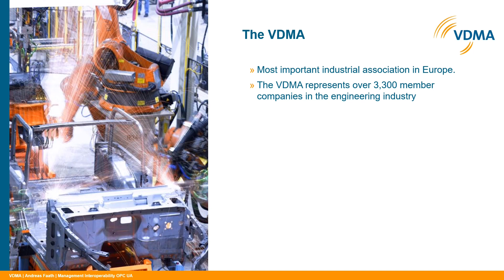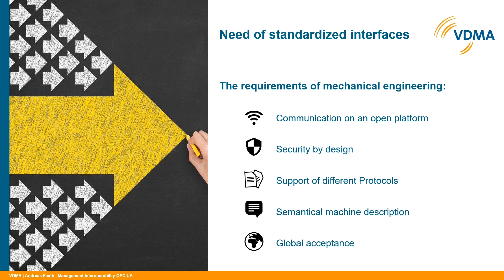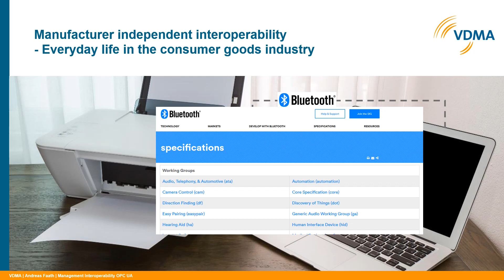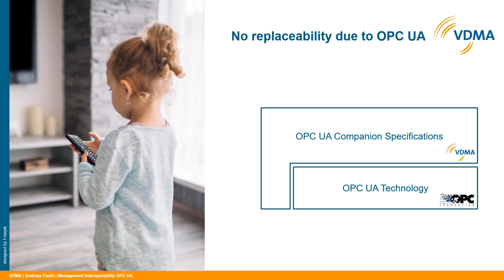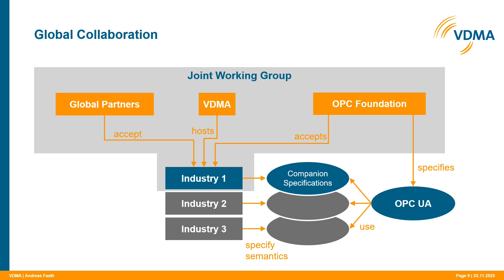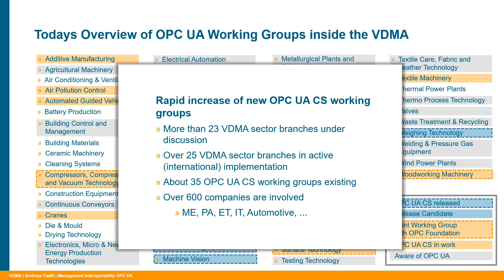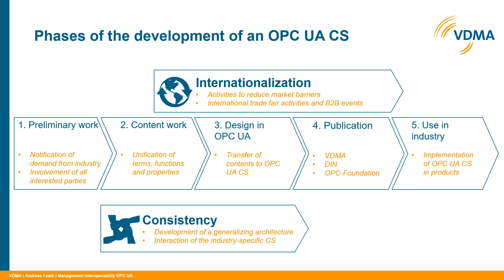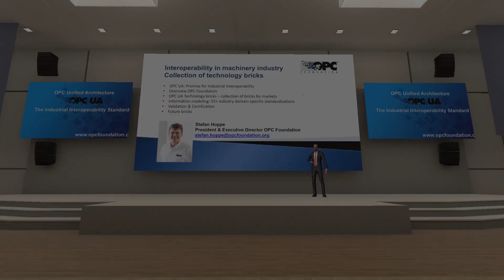VDMA: Interoperability in machinery industry - the global production language OPC UA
Overview presentation on the OPC UA Companion Specification Working Groups of the machinery industry and the role oft he VDMA as gravity center of this development. Andreas Faath, VDMA Head of Industrial Interoperability, presents the ongoing activities, partnerships and goals oft he VDMA regarding OPC UA Compnanion Specification development.

This presentation was given at the VDMA event "The Global Production Language - OPC UA Companion Specifications". Slides and further information can be found in the following article: